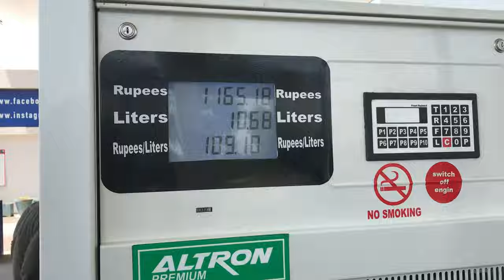Surprise Visit At My Cousins Engagment !!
TYSM :)